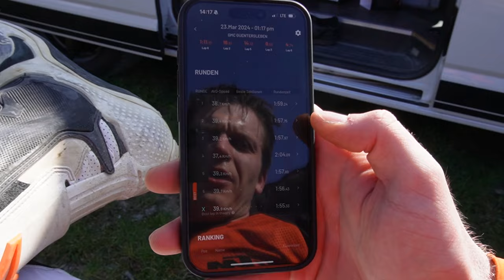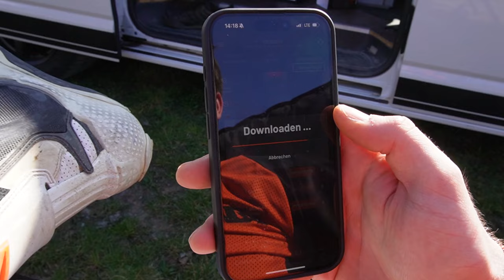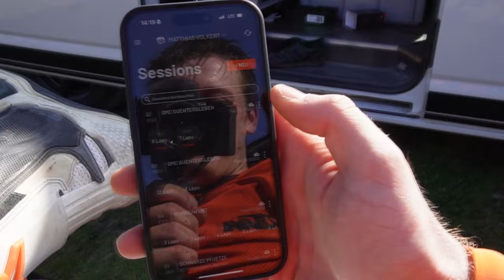Mein erster MX Vlog mit der 350er SXF // GMC - Güntersleben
Damit ich in der Deutschen Supermoto Meisterschaft endlich etwas schneller werde, muss ich an meinen Offroad Skills arbeiten. Daher bin ich Aktuell ordentlich am trainieren mit meiner 350er SXF.

Lange wünscht ihr euch schon, dass ich euch Videomaterial vom Motorcross Training zeige. Bislang waren meine Offroad Aufnahmen aber eher langweilig und extrem langsam. Letzteres wird mittlerweile immer besser, daher hier mein erster MX Vlog mit ein paar Fahraufnahmen.

Möchtet ihr in Zukunft mehr von meinen MX Erfolgen sehen? Dann schreib es mir gerne mal in die Kommentare.

Ihr benötigt Originale KTM oder Husqvarna Ersatzteile? Dann habe ich genau das richtige für euch.

Ebenfalls bekommt ihr 10% bei meinen zweiten Partner Motorrad-Ersatzteile24.

Wie immer würde ich mich über Kommentare freuen. Ebenfalls dürft ihr mir einen Like da lassen und vergesst das Abo nicht, damit ihr in Zukunft immer rechtzeitig informiert werdet wenn es etwas neues von mir gibt.

Mein Vlogging Setup:

Sony Alpha ZV E10 (*):

GoPro Hero 7 Black (*):

GoPro Mikrofon Adapter (*):

GoPro Vlogging Käfig (*):

Rode Smartlav Mikrofon (*):

Wenn du über diese Links etwas kaufst bekomme ich eine Provision, für dich bleibt der Preis der gleiche, allerdings bekomme ich eine kleine Provision mit der du mich unterstützt!

Dabei sparst du 10% auf deinen Einkauf!

LG
Matthias